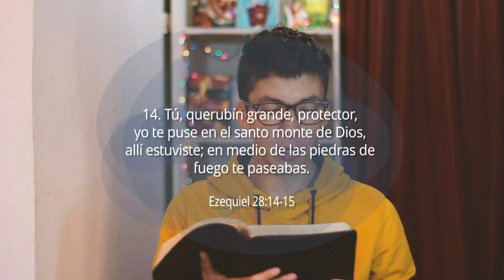¿Buena noticia? | Tema 1 Semana Santa 2020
¿Será una buena noticia que Dios te ame tanto? No podemos ser indiferentes al amor de
un Dios que demuestra un amor tan inmenso, y tan allegado a nosotros.
Aun hoy, él no fuerza a nadie a amarlo, pero invita, llama a la puerta de
su corazón. ¿Cuál será su respuesta?¿También serás rebelde?